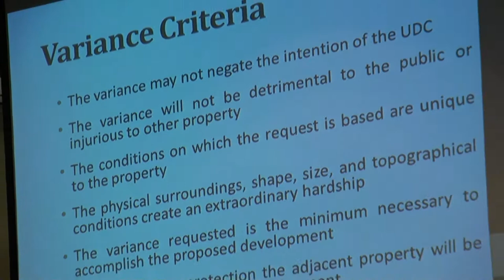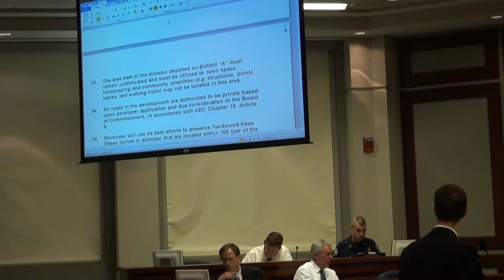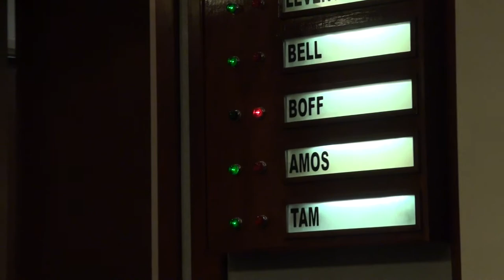Forsyth County Board of Commissioners 09/06/12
Forsyth County Board of Commissioners meeting Sept. 6, 2012.